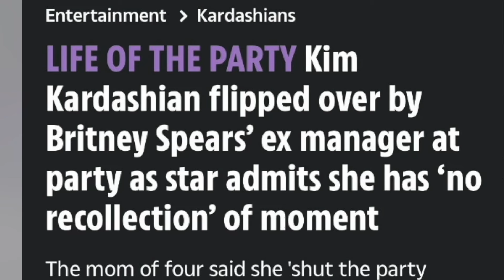*WOW* Kim Kardashian *LEAKED* Video SHOCKS FANS!! | She Claims She Doesn't Remember ANYTHING!!!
WOW!!! | KUWTK star Kim Kardashian Jenner LEAKED VIDEO shocks FANS at her sister Khloe Kardashian birthday party and Kim claims She DOESNT REMEMBER ANYTHING! | Kris Jenner man Corey Gamble also caught..